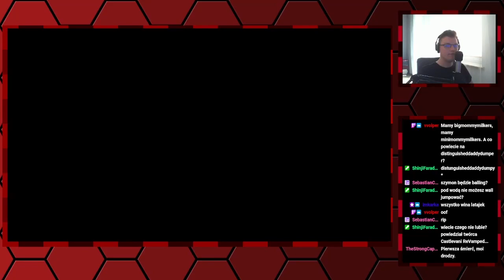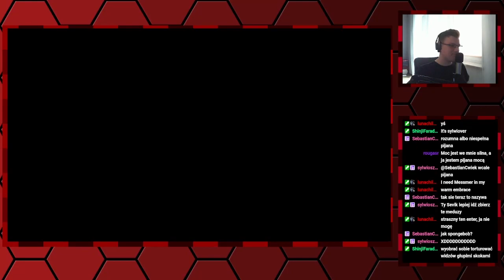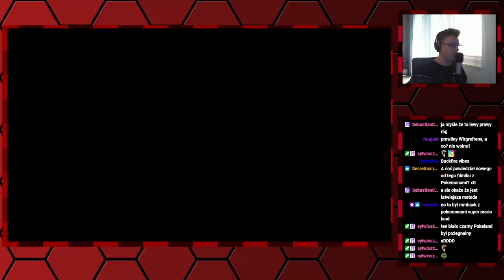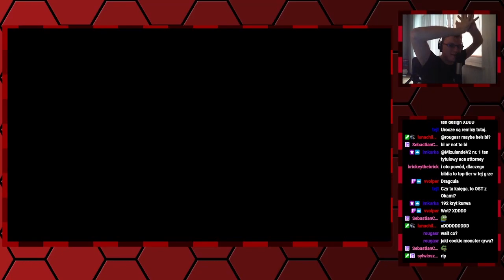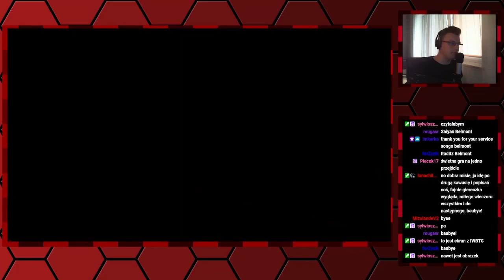Seversi archiwum: Streamujmy w Castlevania ReVamped—2—04.08.2024